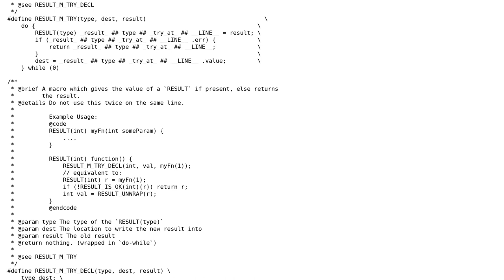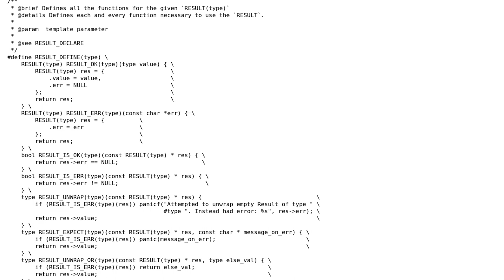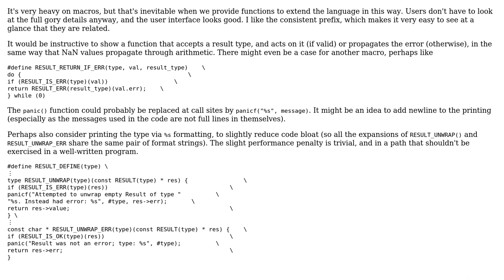Code Review: Rust-like "Result" in C - nicer error handling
With thanks & praise to God, and with thanks to the many people who have made this project possible! | Content (except music & images) licensed under CC BY-SA | Music | Images & others | With thanks to user Toby Speight user Justin and the Stack Exchange Network Trademarks are property of their respective owners. You are responsible for your own actions.